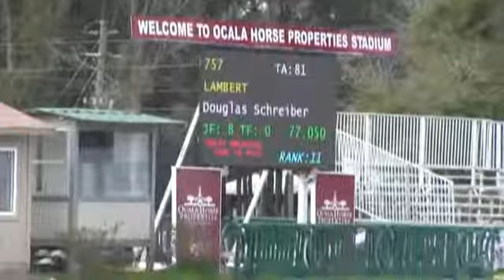Video of Lambert ridden by Douglas Schreiber from ShowNet!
Lambert ridden by Douglas Schreiber at HITS Ocala 7.  This round is from class 513, $5,000 NAL A-O Jumper Classic Medium - 1.35m and finished 17 of 24.